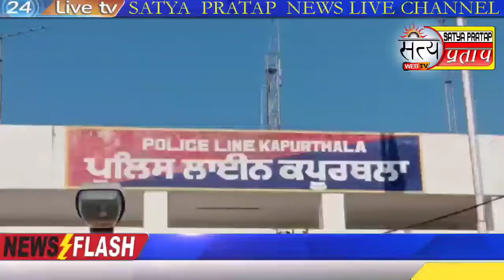Satya Pratap News.सी आई ए स्टाफ पुलिस ने सूचन के आधार पर दो नशा तस्करो को 1/2Kg हिरोयण समेत काबू .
Satya Pratap News.सी आई ए स्टाफ पुलिस ने खास मुखबिर सूचन के आधार पर दो नशा तस्करो को 1/2  Kg हिरोयण समेत काबू किया .नशा तस्करो से एक मोटर साईकल बरामद